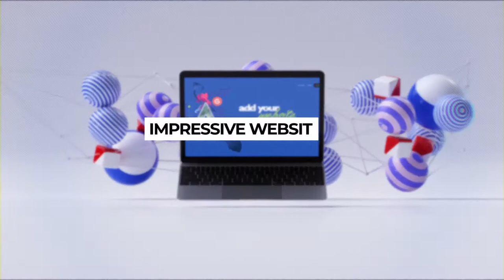Impressive Website Promo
This project is perfect to present new website in a strong and dynamic way. Or if you have to showcase your showreel of new wordpress template or if you need an amazing web promotion, UX/UI showreel, web intro, website trailer, UX demo, company corporation video, company timeline, or even logo reveal and video game trailers, YouTube video or awesome intro – you are in right place!